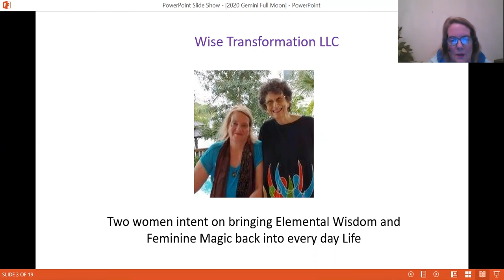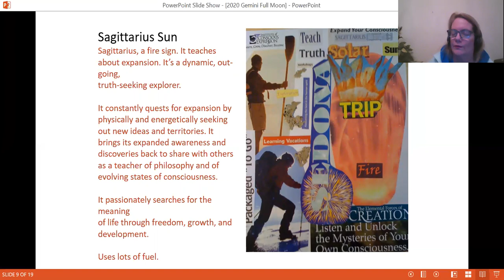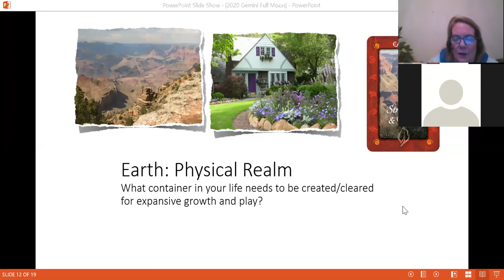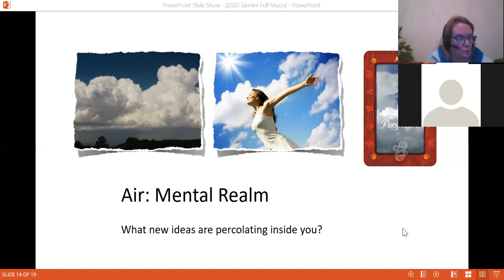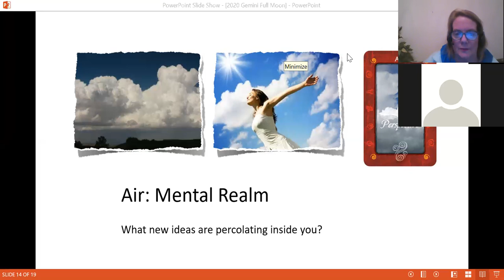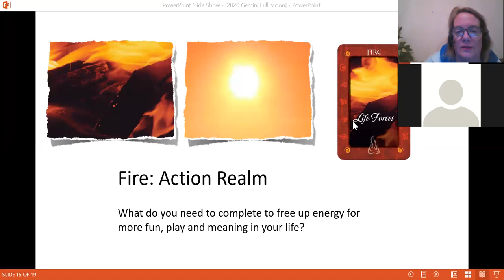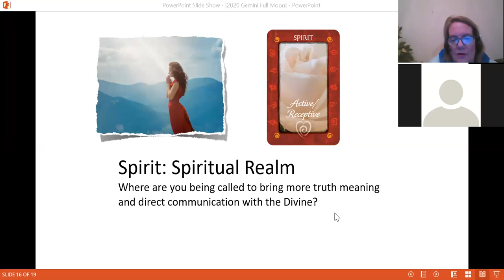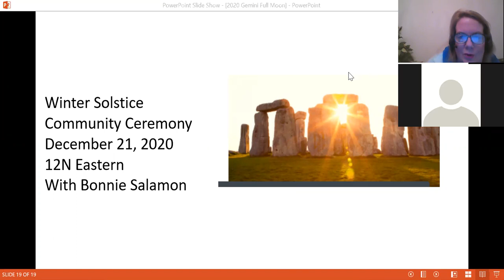2020 Gemini Full Moon Community Call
Cover photo by Alex Alvarez on Unsplash